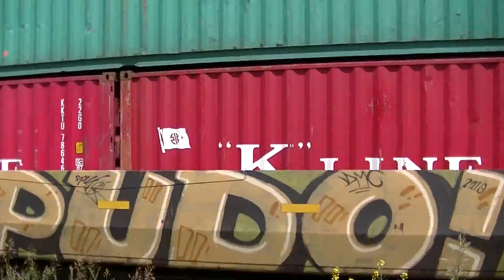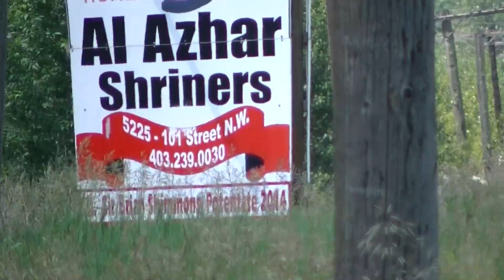Canadian Pacific,# 4 #, July 11 2014,85St. N.W. , Laggan Sub,Calgary,Intermodal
Signal lit up as I was walking toward 85th st. so got video of another intermodal,great sound as it comes out of the river valley.
CP 8929,CP 8870